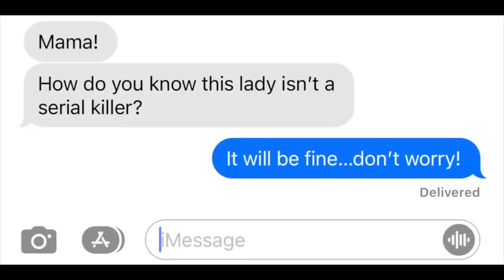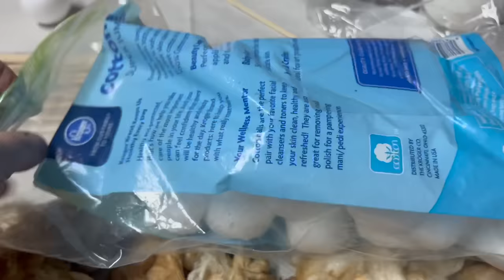DIY SPRING HOME DECOR TRASH TO TREASURE THRIFT PROJECTS WITH DELAINE WRIGHT- 2024 PART 2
This is part two of a FUN thrift store adventure and DIY home decor trash to treasure projects that we did with Delaine Wright, a viewer of Flea Market Rescue!  If you haven't watched the 1st episode...I urge you to do just that!  It's absolutely HILARIOUS!  In this episode, we will dive into some fun and easy Spring home decor projects, as Jenny and Delaine match the battle of the wits!  These two had me laughing all the way through!  If you're ready for some laughter and fun Spring projects...then let's dive in!
Our SPRING OPEN HOUSE is THIS SATURDAY, March 23. 2024 from the hours of 11-5. Come join all the fun!
It's an our store located in downtown Dryden.
5489 Main Street,  Dryden, Michigan 48428
We will have TONS of Spring Home Decor,  Two tents, Food and Beverages, Raffles, and a Meet & Greet!!! We hope to see you there!
Other episodes to Watch:
Flea Market Rescue
Looking for Flea Market Rescue apparel?  We have it right here on our
save $80-!
$80 OFF CODE: xToolFLEA (US STORE ONLY)
You can get up to $500 off if you use it! I LOVE the Glowforge and I know you will, too!
Here is a link for products that I used when making over my vintage finds.  Also, you will find home decor that I love on Amazon!